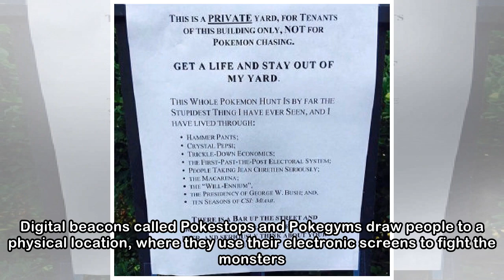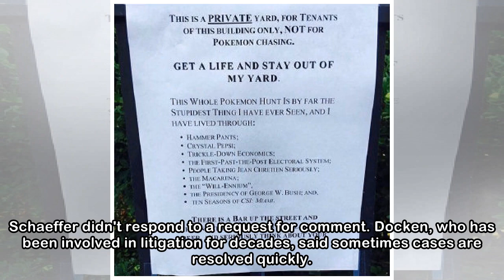Pokemon Go ... away - Canada News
The Canadian Press - Mar 29, 2018 / 1:00 pm | Story: 222428 Photo: The Canadian Press A class-action lawsuit against the creators of Pokemon Go has been dropped after the company took steps to deal wi...